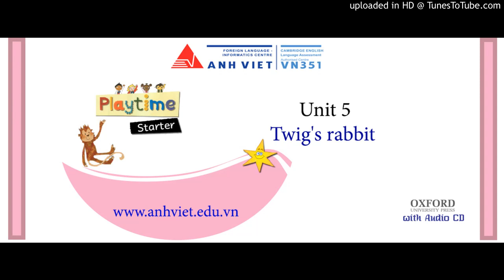PLAYTIME STARTER - Unit 5- Twig's rabbit